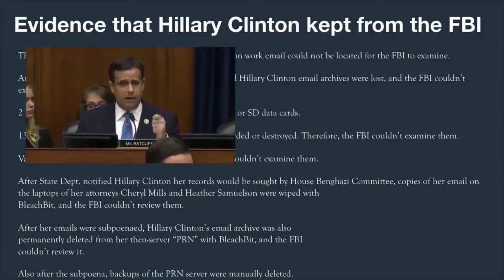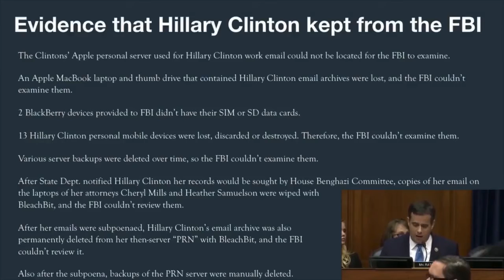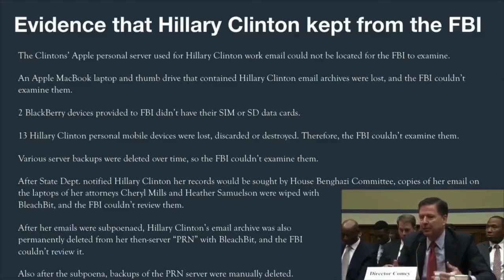Flashback: Hillary Clinton Destroys Evidence, FBI Turns Blind Eye To Help Her During 2016 Election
- Fixed Audio-  September 2016 - Rep. John Ratcliffe (R-TX) lists all the ways Hillary Clinton had evidence destroyed leading up to the 2016 election. All while the FBI turned a blind eye and decided not to prosecute. James Comey (Former Director Of FBI) Hearing.